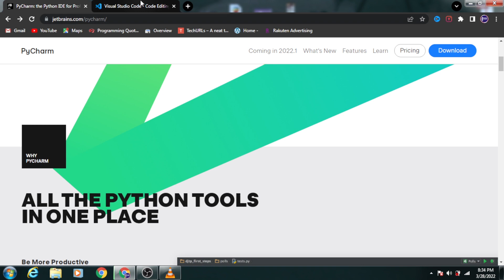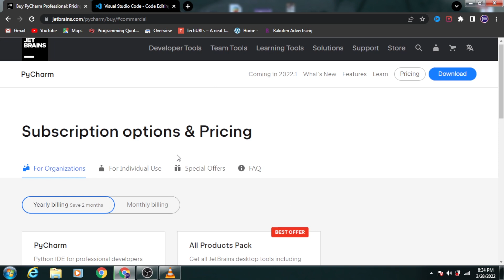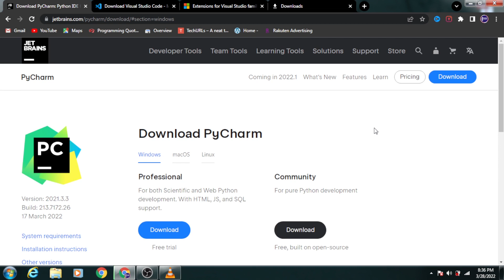VS Code vs PyCharm || Which one is Best for Python || Best Python Editor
Help me to reach 5K Sub

We are Social :)
Links:- Download Link is in First Comment

SignUp to Pocket Option and Get 50% Bonus on First Deposit.